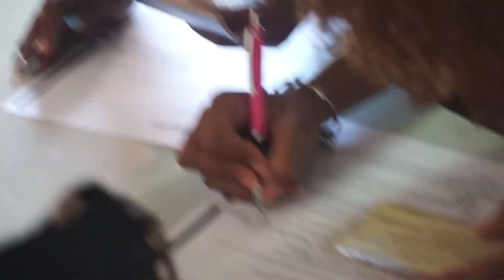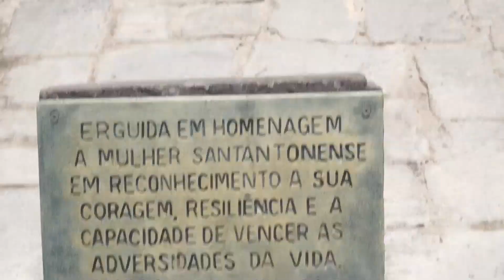We Got Away From The Pandemic | By Going To The Most Amazing Island | Winded Voyage 4 | Episode 91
Covid19 is sill holding us hostage with our sailboats. But that doesn't mean we cant go out to sea. So we took the ferry across the Sao Vicente Canal to the island of Santa Antao. One of the most spectacular Cape Verde islands.The pandemic is still with us, as you will see and we must adapt. But once on land the masks are off. There is no Covid19 here, just stunning scenery and gentle people. It i the most amazing island after all. We are escorted by our friends Lily and Marizia, who makes things that much better. And Fannie Fun also shows up on a mountain road. She always brings something to the our party of six.